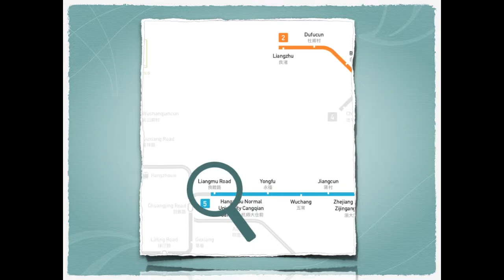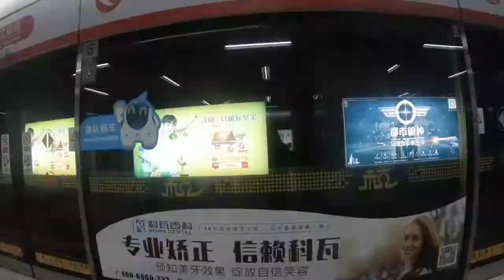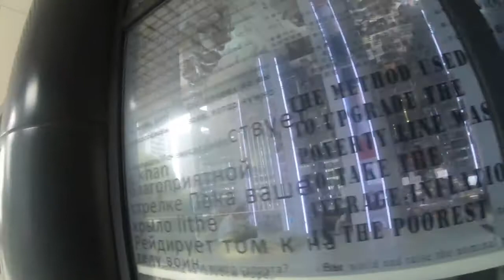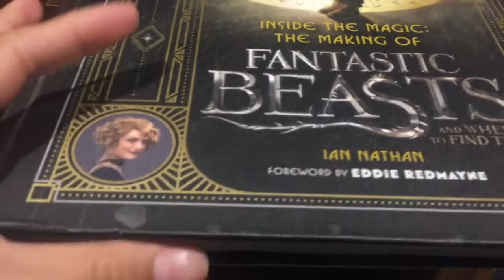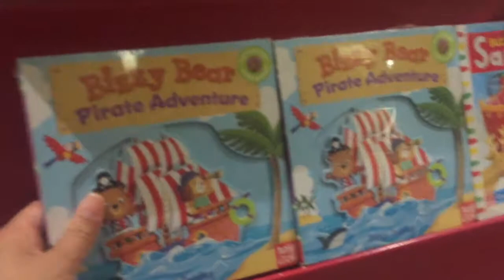BOOKSTORE IN HANGZHOU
One of the famous bookshores in Hangzhou is this Zhongshuge Bookstore because of its unique architecture. The bookstore has the measurement of 1000sq.m but it creates a much bigger illusion because of its mirrored ceiling. You'll love to come, lounge and read tons of book beacuse of its 'Wonderland' style interior. In addition, the bookstore also has its own café which is conveniently located in the lounge area. So, you booklovers out there, this is a must visit!